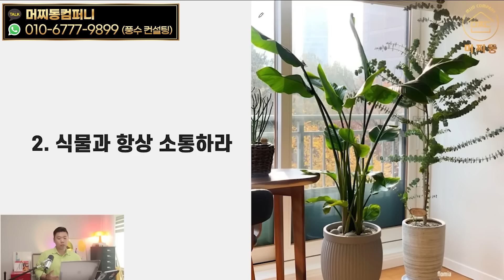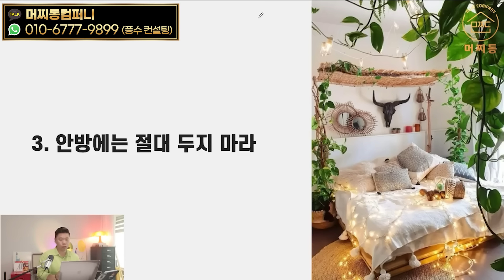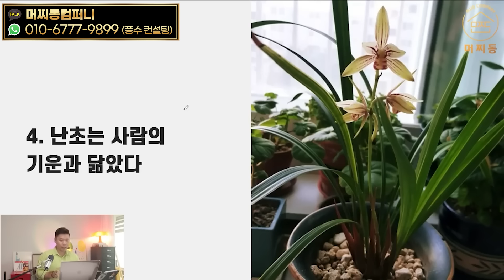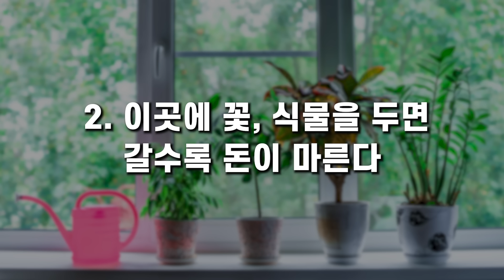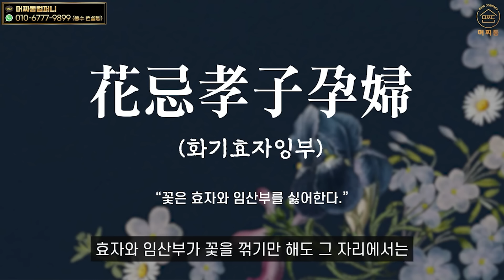돈복 인복 싹 말려버리는 이 식물, 절대 두지 마세요.